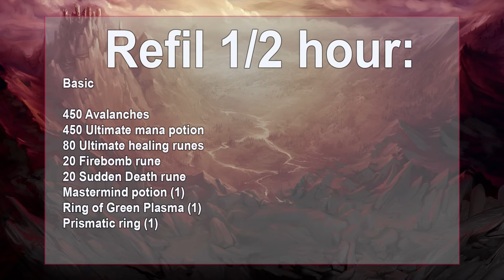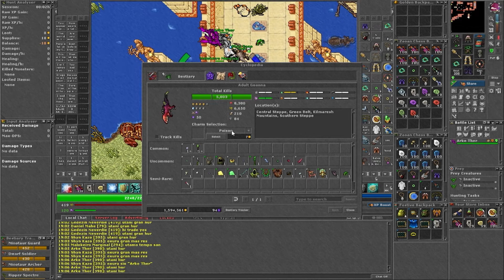Tibia Master Sorcerer 419 (400+) Hunt PT x4 / Issavi Surface Goanna / 6.5kk Exp/Hour *150%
Coins é no MOEDAZ, entrega ultrarrápida e com o melhor preço!, use o link abaixo para apoiar o canal, muito obrigado!

my PC
my monitor
my mouse
my keyboard
my microphone
my headphone
my tablete
my Backpack
my Assistant
my Mousepad
my Secondary mouse
my Smartwatch
my Secondary phone

Refil (1/2 hour):
450 Avalanches
450 Ultimate mana potion
80 Ultimate healing runes
20 Firebomb rune
20 Sudden Death rune
Mastermind potion (1)
Ring of Green Plasma (1)
Prismatic ring (1)